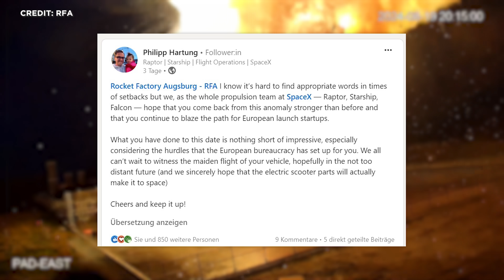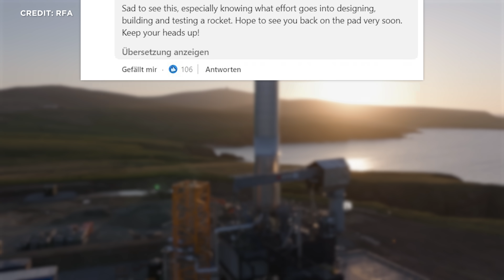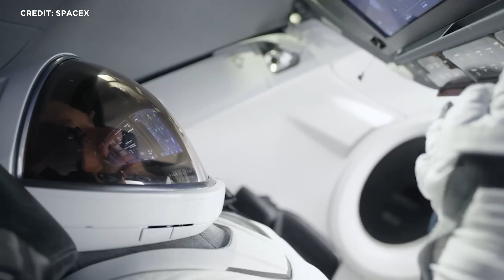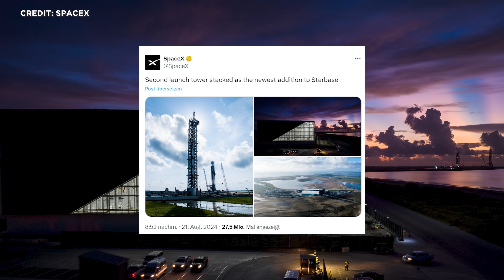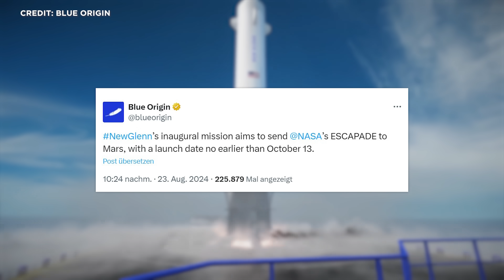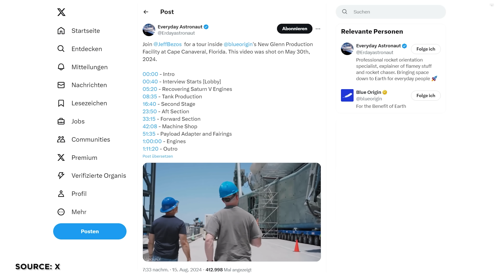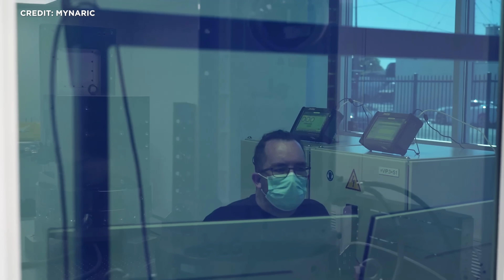Raumfahrt-News: RFA Explosion, Polaris Dawn EVA Start, Richtfest SpaceX Starship Startturm 2 in Boca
Der Rocket Factory Augsburg verbrennt die erste Stufe auf dem Startpad - und das nur kurz vor Erststart. Laut Insidern schwere Schäden an New Glen Oberstufe von Blue Origin. Polaris-Dawn-Mission mit erstem privaten Weltraumausstieg startet diese Woche. Die SpaceX Starbase feiert Richtfest des zweiten Start- und Fangturms für das Starship. NASA-Entscheidung zur Starliner-Rückkehr. Und der Andoya Space Port in Norwegen erhält Erlaubnis für den Start der Spektrum-Rakete von Isar Aerospace.
Das und noch mehr schauen wir uns heute an. Herzlich Willkommen zu SENKRECHTSTARTER, dem Raumfahrt-Kanal im deutschen Sprachraum!